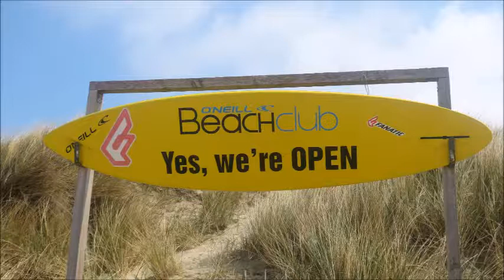Longboarding The Pier Blankenberg Sessions 2017